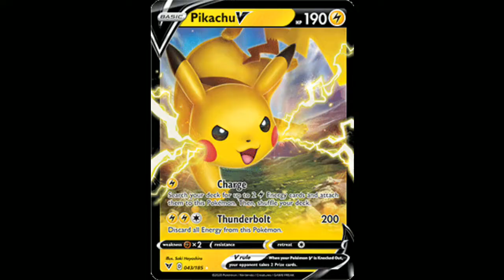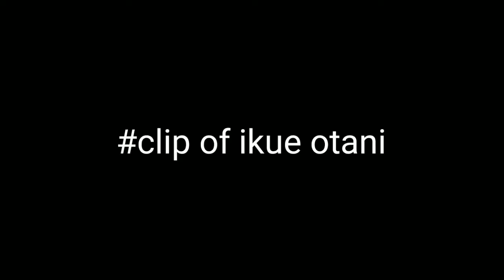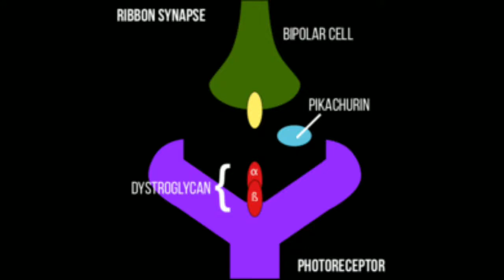10 things you probably didn't know About pikachu | Explained in hindi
10 things you probably didn't know About pikachu | Interesting Facts About pikachu | Explained in hindi
Hey, it's Anime Store here.Im back with new video and my first voiceover video in my mothertongue language. In this video i'll tell you Facts about pikachu that you never heard about.

---Pokemon journeys episode 86 full episode,
Pokemon journeys episode 86,
Pokemon sword and shield episode 86 english dub,
Pocket monsters episode 86 english dubbed,
Pokemon journeys episode 95 full episode,
Pokemon journeys episode 95,
Pokemon sword and shield 95 english dubbed,
Pocket monsters episode 95 english dub,
Pokemom journeys episode 95 in hindi,
Pokemon journeys episode 96 full episode,
Pokemon journeys episode 96,
Pocket monsters episode 96 english dub,
Pokemon sword and shield 96 english dub,
Pokemon journeys episode 96english subbed,
Pokemon journeys episode 96 english dubbed,
Pokemon journeys episode 97 full episode,
Pokemon journeys episode 97,
Pocket monsters episode 97 english dubbed,
Pocket monsters episode 97 english subbed,
Pocket monsters episode 97 english dub,
Pokemon journeys episode 97 english dubbed and subbed,
Pokemon journeys episode 97 in hindi,
Pokemon sword and shield 97 english dub,
Pokemon sword and shield episode 97 english dub,
Pokemon journeys episode 98 full episode
Pocket monsters episode 98 english dubbed,
Pokemon sword and shield episode 98 english dub,
Pokemon sword and shield episode,
Pocket monsters episode,
Pokemom Legend arceus episode,
Ash strongest pokemon, goh all pokemon, ash and goh, goh cinderace, brock returns, legendary pokemon
Pokemon explained in hindi,
Pokemon episode hindi
Pokemon journeys episode in hindi,
Pocket monsters episode in hindi,
Pokemon sword and shield episode in hind
pikachu, facts about pikachu, ash and pikachu, ash pikachu, pikachu evolution, unknown facts about pikachu, pikachu evolve, ash pikachu evolves into raichu